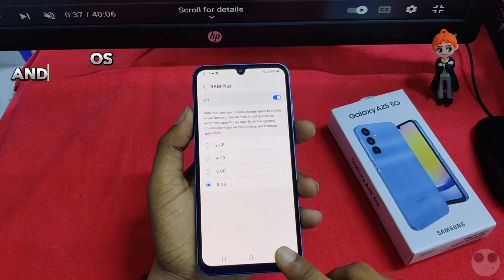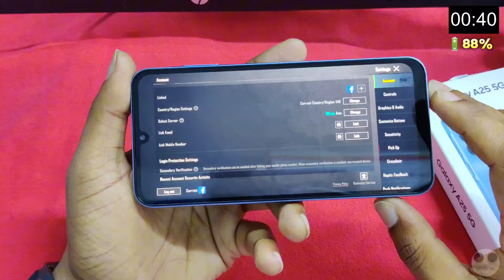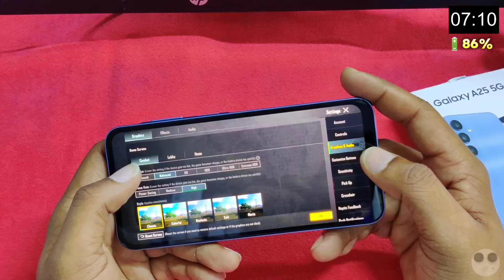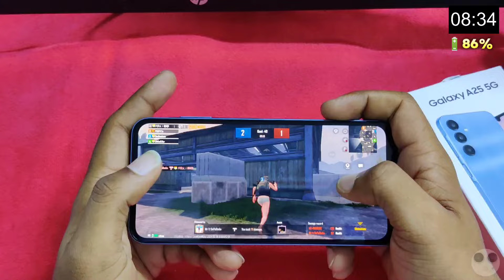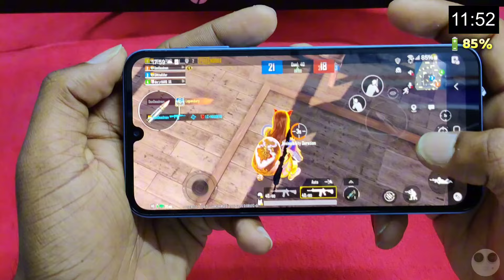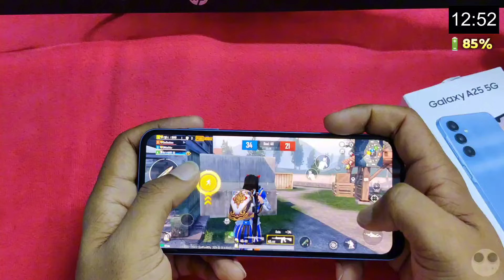Samsung Galaxy A25 5G''BGMI/PUBG Gaming Test - Graphics test!!!SM-A256 PUBG